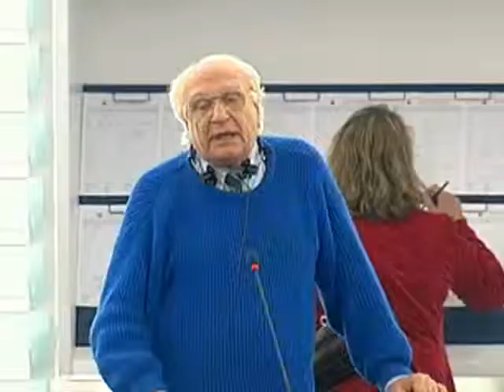Marco Pannella on One-minute speeches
Speech by Marco Pannella MEP (ALDE-ADLE) on :
One-minute speeches
[MEP Speech] [Language IT original]

Pannella_090309_180905_mesp_it